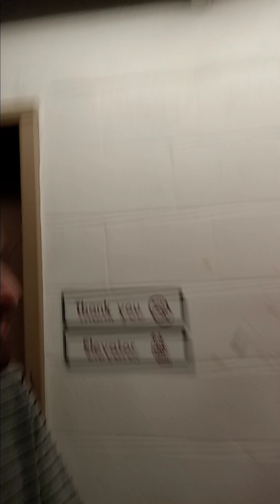gemmy life size animated jack in elevator